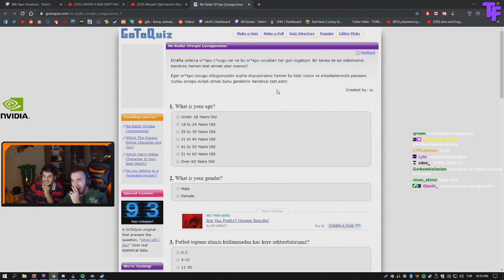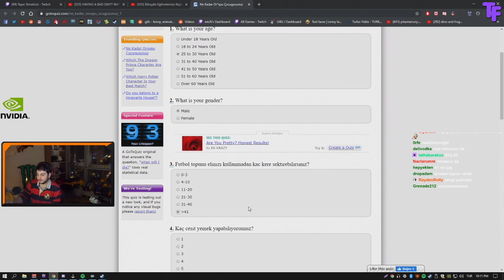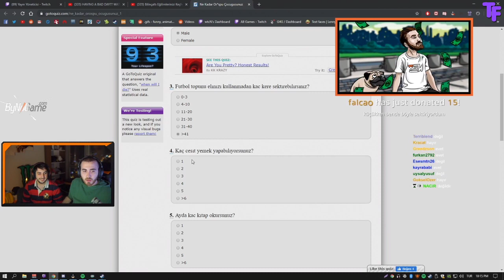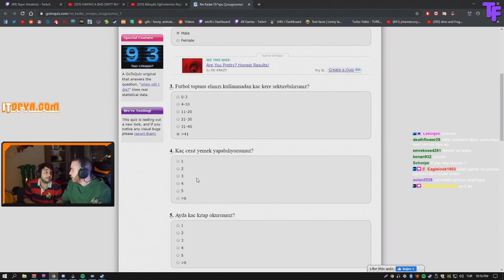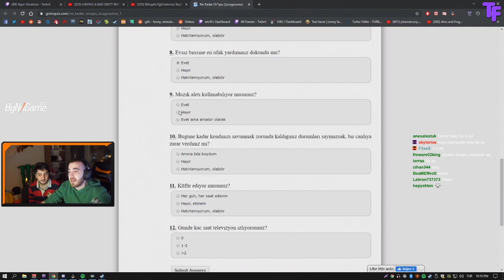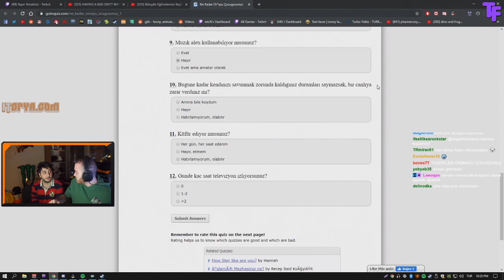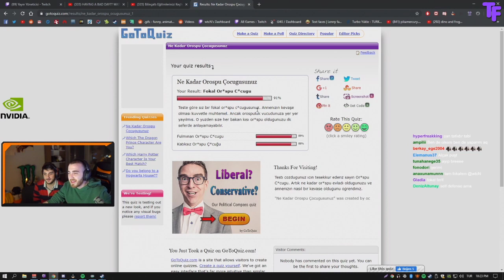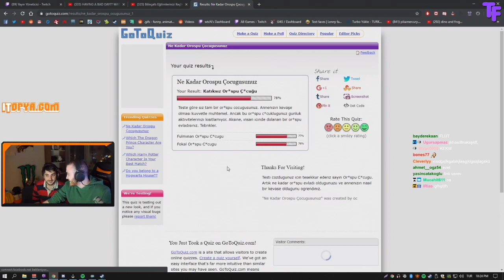Wtcn - Ne Kadar Or*spu Çocuğusunuz Testi Çözüyor